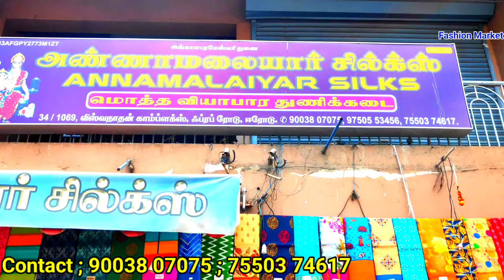ரூ.50₹ முதல் சேலைகள் கட்டு கட்டாக ஈரோடு ஸ்ரீ அண்ணாமலையார் சில்க்ஸ்ல் | தீபாவளி புது மாடல்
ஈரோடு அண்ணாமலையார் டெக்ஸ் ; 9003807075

எங்களிடம் அனைத்து வகையான காட்டன் மற்றும் பூனம் சேலைகள் மற்றும் பாவாடை; நைட்டி; பிளவுஸ் என அனைத்தும் ஹோல்சேல் விலைக்கே கிடைக்கும் மேலும் புது புது கலெக்சன் வந்துள்ளது மேலும் தகவலுக்கு மேல் உள்ள நம்பரை தொடர்பு கொள்ளவும்.                                                    Fashion Market ;                                            விளம்பர தொடர்புக்கு ; 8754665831